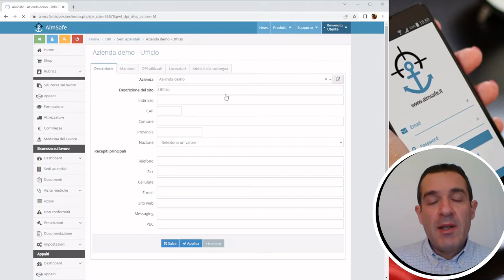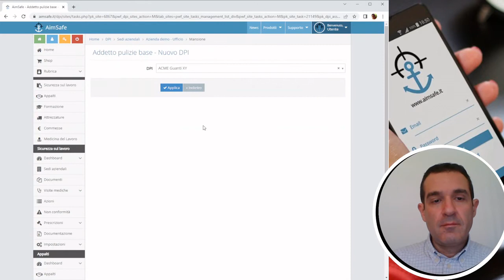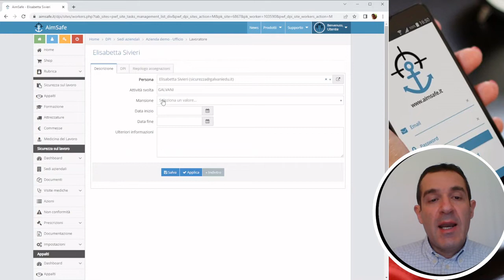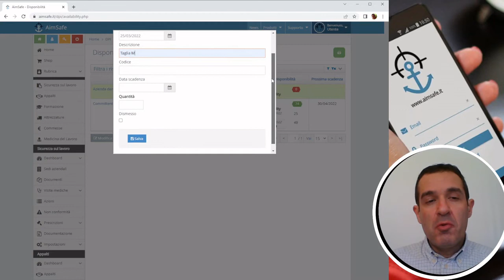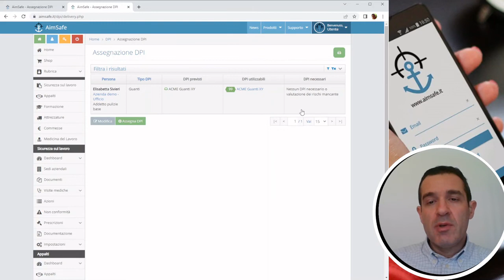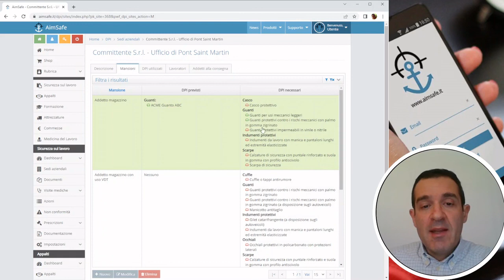AimSafe - Modulo DPI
In questo video presentiamo le principali funzionalità del modulo DPI di AimSafe:
- Anagrafica dei DPI utilizzati in azienda
- Definizione dei DPI da assegnare ad ogni lavoratore in base alla mansione svolta
- Gestione delle assegnazioni
- Registrazione degli acquisti effettuati e monitoraggio della disponibilità residua di ogni DPI

00:00 Introduzione
00:58 Come attivare la demo gratuita
1:27   Creare un DPI e assegnarlo alla mansione
2:57  Assegnazione DPI a lavoratori
3:30  Registrazione degli acquisti DPI e monitorare la disponibilità del DPI
4:19  Accedere alla pagina di verifica assegnazioni
5:21  Funzionalità aggiuntive con il modulo DVR
6:28 Sigla finale